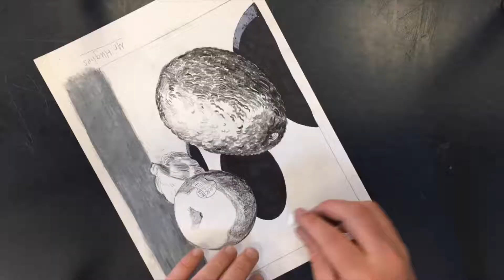The Illusion of Depth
Use placement, size, overlap, detail, and value to make this avocado jump off the page!